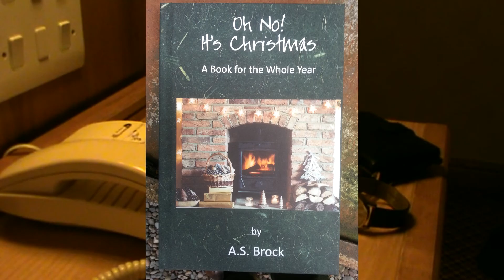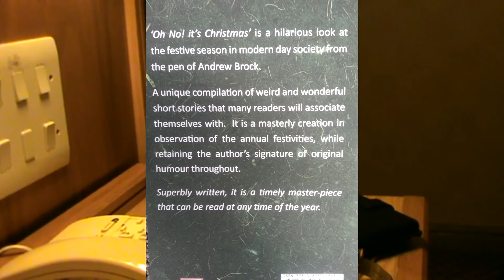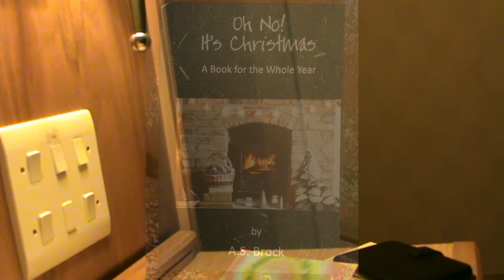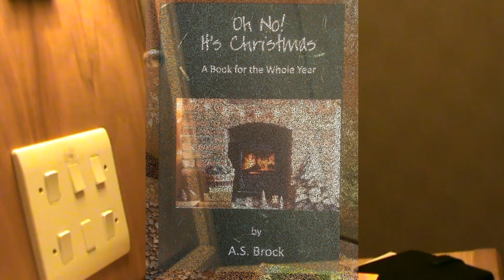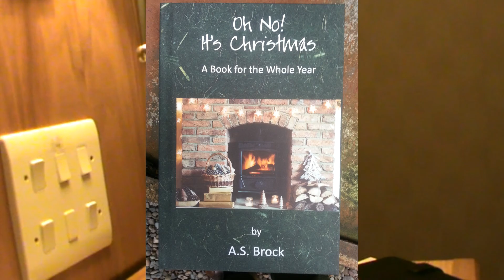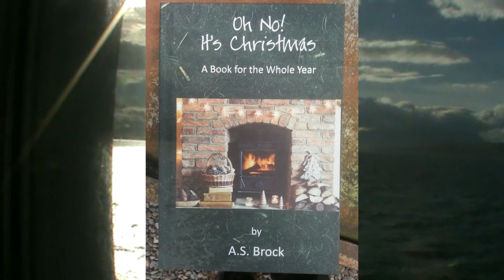Crieff asbpresentations - 'Recycling My Gifts with Up and Down'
Andrew Brock talks about how his gifts are recycled.